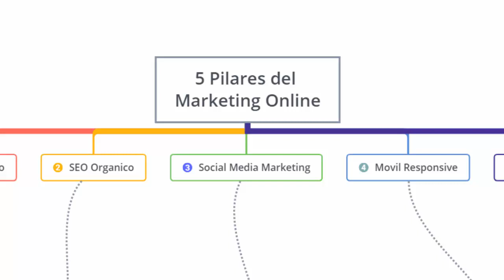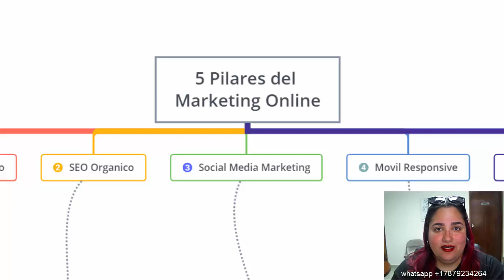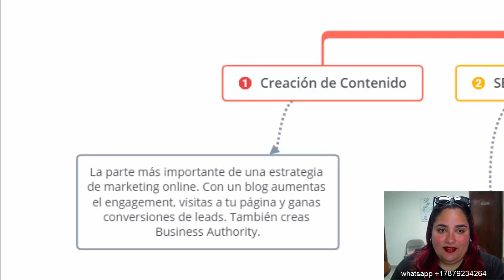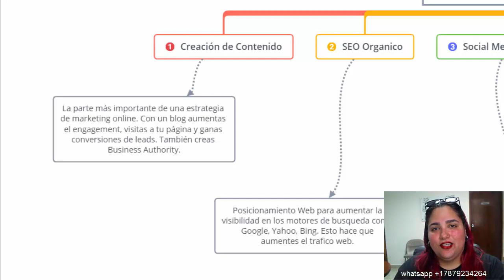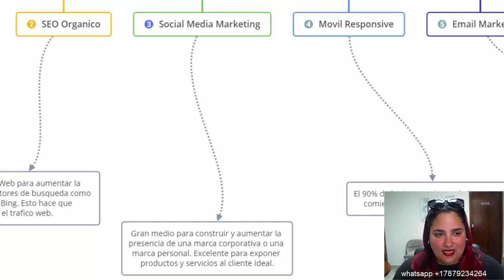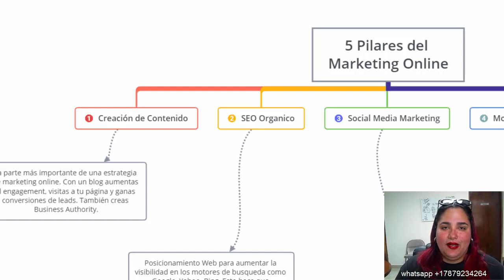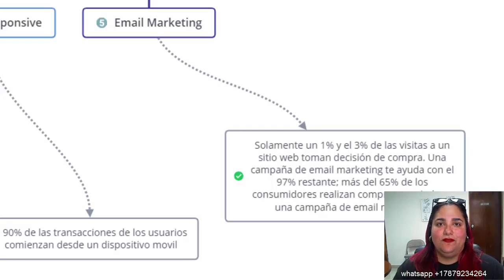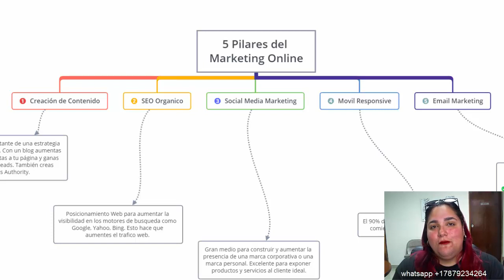5 pilares del marketing online por Veronica Rubio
- 5 pilares del marketing online, para la comunidad del Congreso Mundial de Tecnologia organizado por MET2 y HET2.